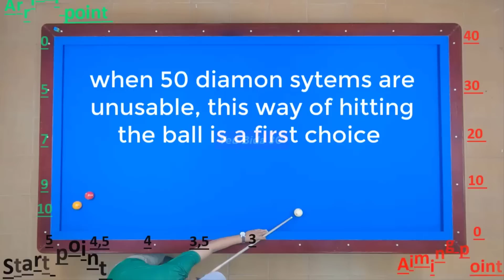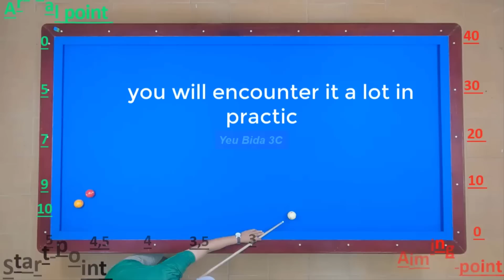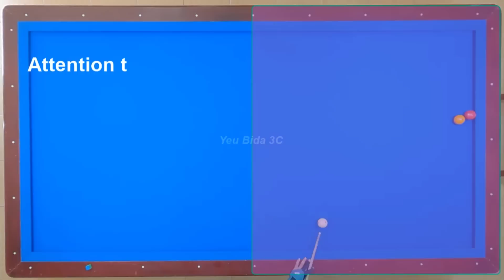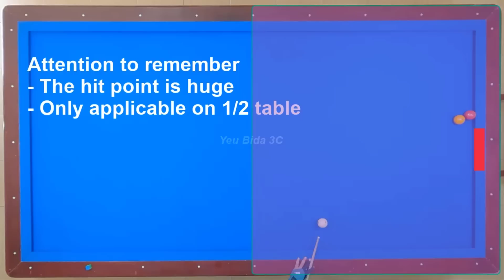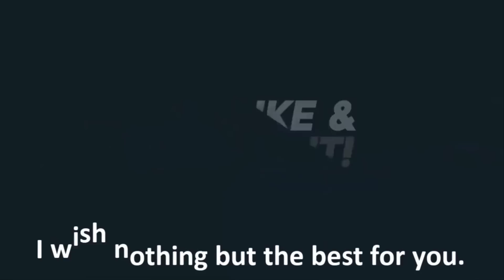Top 5 system 3Cushion Carom Billiards - you must not forget it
you must not forget it
Top 5 system 3Cushion Carom Billiards
01 3Cushion billiards tutorial Daniel Sanchez System basics lesson 1
02 3Cushion billiards tutorial Daniel Sanchez Long x Short NoEffect
03 3Cushion billiards tutorial Daniel Sanchez system bankshot mid-point
04 3Cushion billiards tutorial Daniel Sanchez bankshots NoEffect
05 3 Cushion billiards tutorial Daniel Sanchez System basics lesson 3